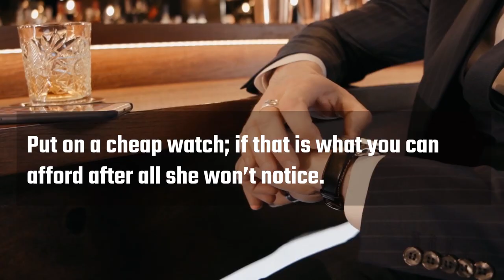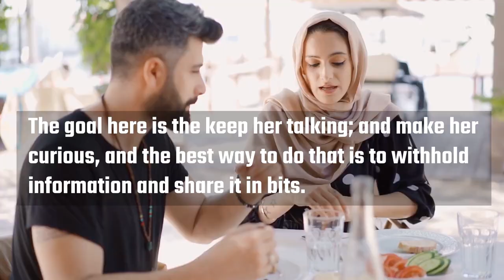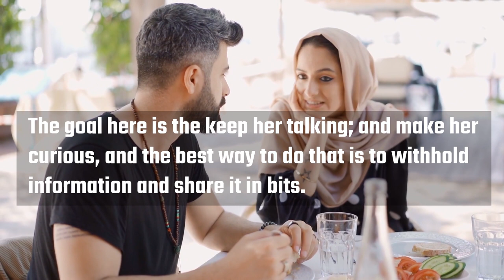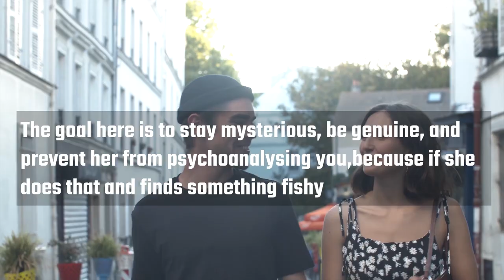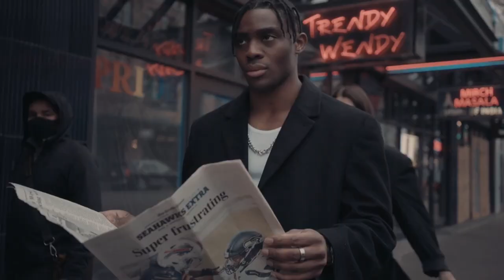10 proven steps to ask any sigma female out and get a "YES"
10 proven steps to ask any sigma female out, and get a yes. But before we begin let’s take a quick look at sigma females.  They are a rare and unique breed of women; that make up only 0.9% of the female population on earth. They are officially the rarest, and most intelligent set of women alive.  They are smart intelligent loners; who have been referred to on many occasions as the human lie detector.   They can scent deceitful men; who like to play games with women just from their appearance; and the way they talk and carry themselves.  Now that you are fully aware of the kind of woman you are up against, here are 10 proven steps to get any sigma female to chill and watch Netflix with you.